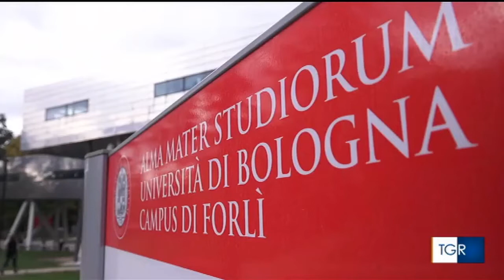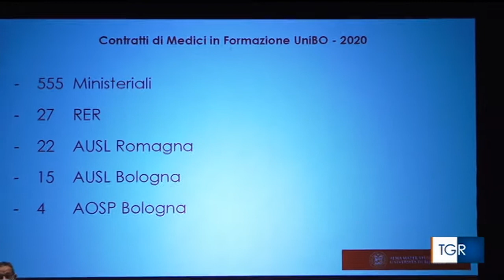Al via il Corso di Laurea in Medicina a Forlì al TG Regionale (edizione ore14:30)